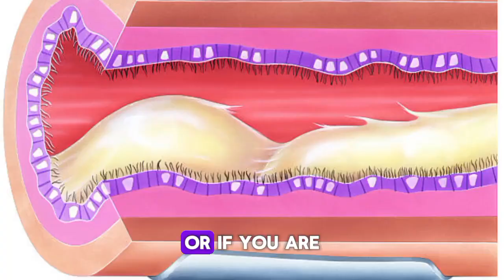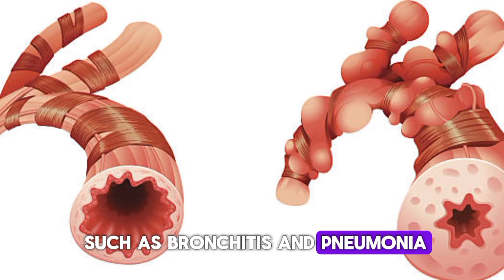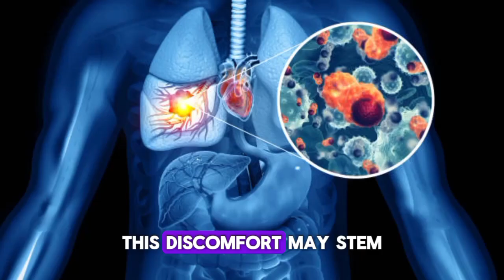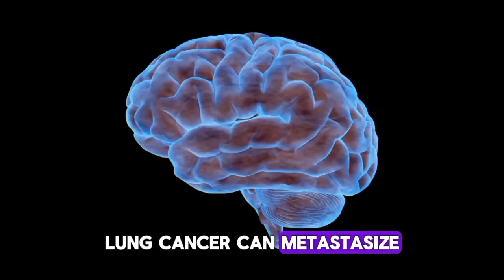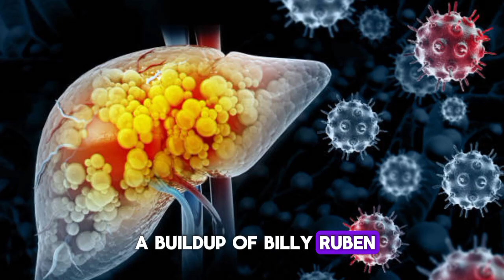Lung Cancer Warning Signs That Are ALMOST Always Ignored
Lung cancer is the #1 cause of cancer-related deaths worldwide — and it's not just smokers at risk. In this eye-opening video, we answer the most urgent questions:

🔹 Who is at risk of lung cancer?
🔹 Can a non-smoker get lung cancer?
🔹 What are the early signs and symptoms of lung cancer?
🔹 How can you detect lung cancer early and possibly save your life?

If you or someone you love is at risk, this video could make all the difference.
🎥 Watch till the end to learn how to spot lung cancer early.